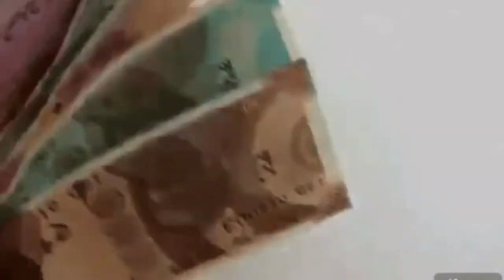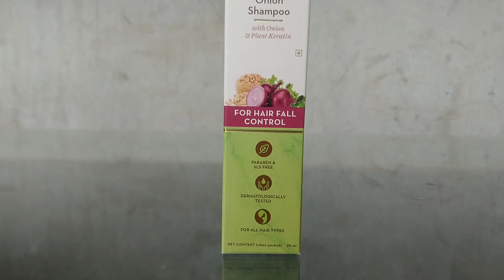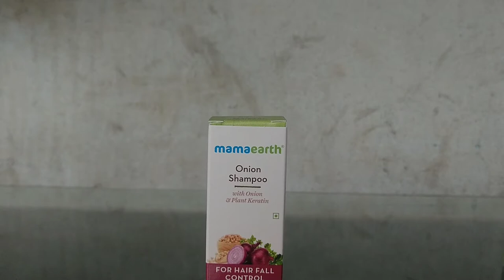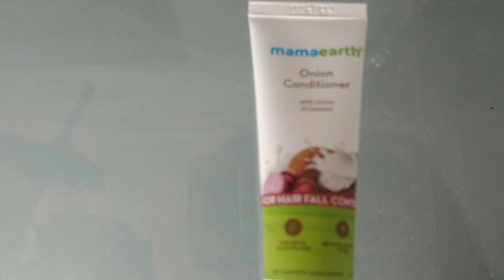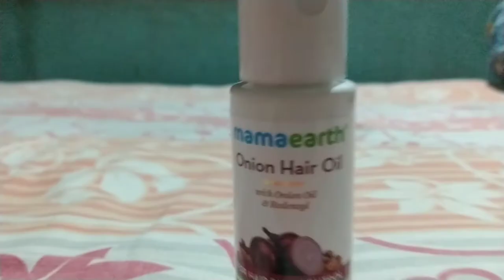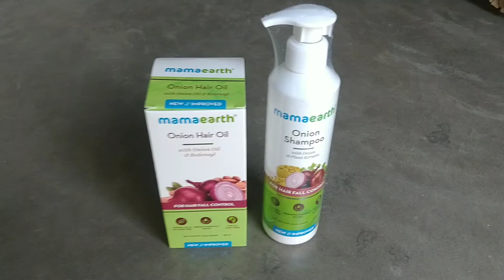Mamaearth Onion Hair kit Review with Prove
Buying Link:
Mamaearth Anti Hair Fall Spa Range Hair Care Set:

☑️ Topics include in this video:

✔️ Mamaearth onion hair kit review
✔️ Mamaearth onion hair kit honest review
✔️ Mamaearth onion hair care range review
✔️ Mamaearth onion hair care range honest review
✔️ Mamaearth onion shampoo review
✔️ Mamaearth onion shampoo honest review
✔️ Mamaearth onion conditioner review
✔️ Mamaearth onion conditioner honest review
✔️ Mamaearth onion hair oil review
✔️ Mamaearth onion hair oil honest review